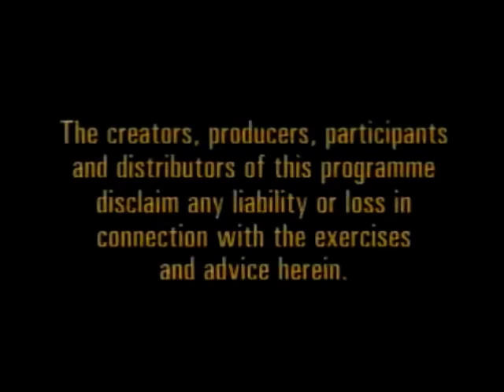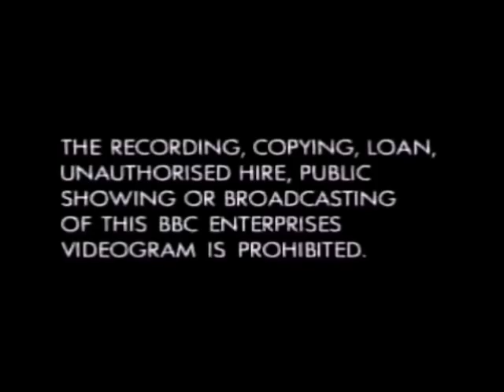Original VHS Opening and Closing to Rosemary Conley's 7 Day Workout UK VHS Tape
This is the Original VHS Opening and Closing to Rosemary Conley's 7-Day Workout VHS Tape and Here's the Order!

1. Copyright Warning (2-Part)
2. BBC Video Logo from 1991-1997
3. Beginning of the tape
4. Last few seconds of End Credits
5. BBC Video Logo Closing
6. Copyright Warning Again